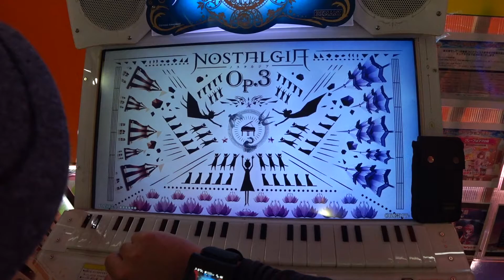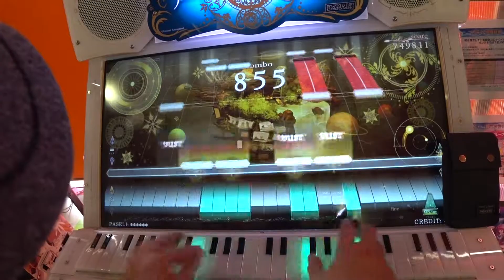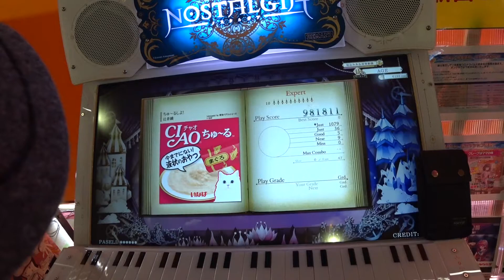【初見】ﾉｽﾀﾙｼﾞｱOp.3 ちゅ～るしよ!(Expert 10 Rank S Full Combo)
CIAOちゅ～る 辻香織